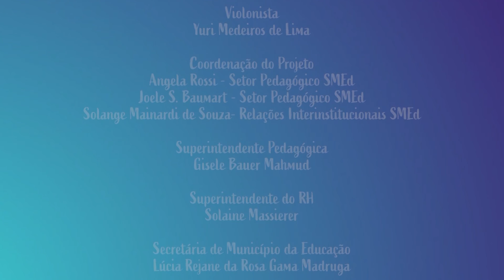Programa 15 - Educação Infantil - Luz, Sombra e Cores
Videoaula roteirizada e protagonizada pelo grupo de professores da Rede Municipal de Ensino de Santa Maria participantes do projeto "Educação em Cena".

Roteiro e Apresentação: Beatriz Santos Pontes, Cristiane Inês Bremm, Fernando Ferrão, Priscila Arruda Barbosa, Querti Guedes, Simone Freo de Souza

Realização: Secretaria de Município da Educação de Santa Maria.
Parceria: UFSM
Apoio: TV Câmara
Produção: Skyline Produções

Este material apresenta apenas fins educacionais, sendo proibido seu uso para fins lucrativos ou outros.